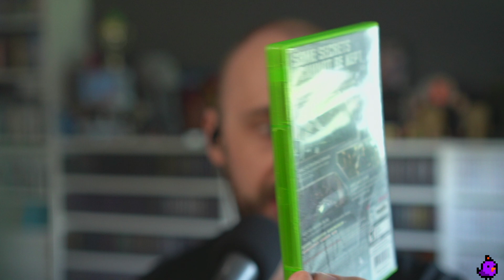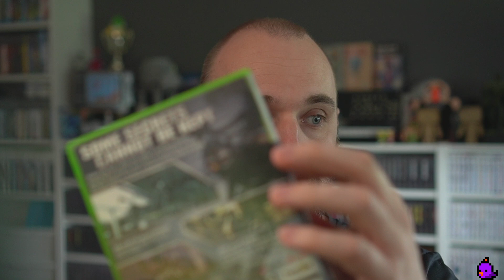Lets Play: Blacksite Area 51 for the XBox 360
Let's check out the first hour of Blacksite Area 51 for the Xbox 360